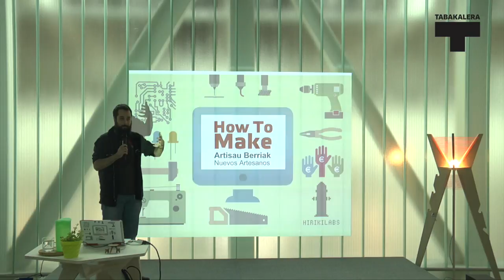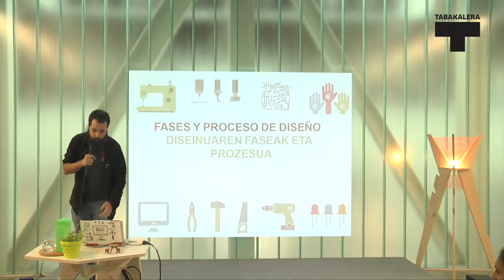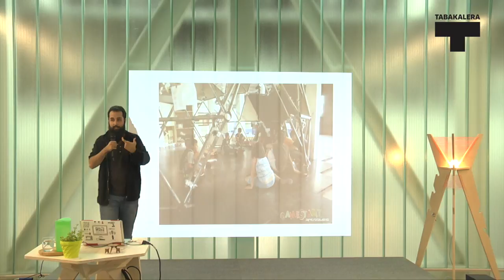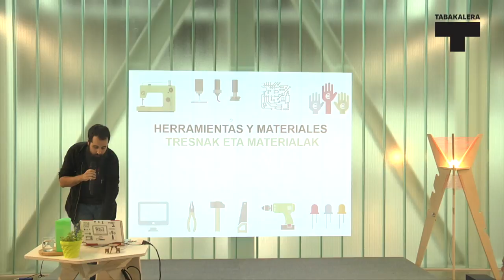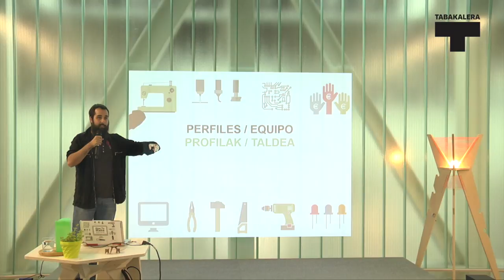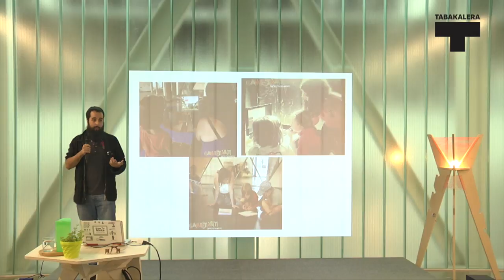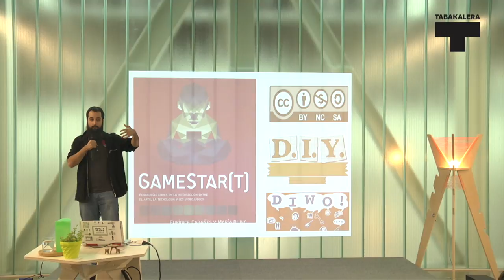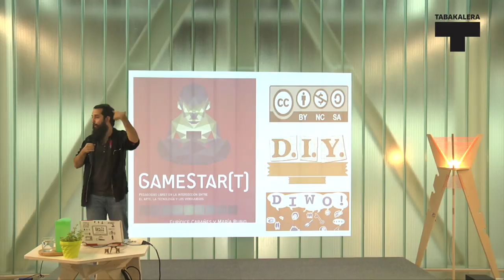Gamestar(t). How to make - STEAM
Hirikilabsentzat hurkoak diren artisau berriak hilean behin elkartzen dira HOW TO MAKE solasaldi formatua duen topaketetan, Paola Guimerans-en koordinaziopean. Bideo honetan, Gamestar(t) proiektuaren xehetasunak aurkezten ditu Arsgames elkarteko Mikel Gómezek. (2015/09/13)

Los nuevos artesanos que rodean Hirikilabs se reúnen una vez al mes bajo el formato HOW TO MAKE, un proyecto pensado y coordinado por Paola Guimerans.
 En este vídeo, Mikel Gómez, miembro de la asociación cultural Arsgames, descubre las particularidades del proyecto Gamestar(t). (13/09/2015)
Info +: tabakalera.eu/es/how-make-steam